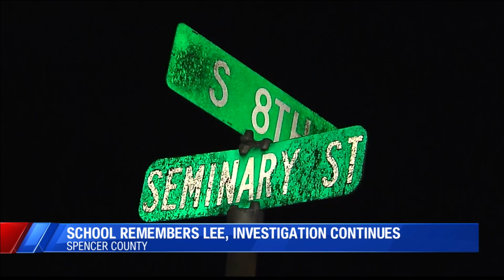South Spencer High School mourns loss of student as investigation goes on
As the man accused of killing a Spencer County teenager waits for his next court appearance, family and friends mourn their loss.